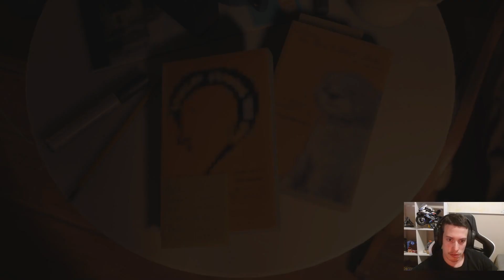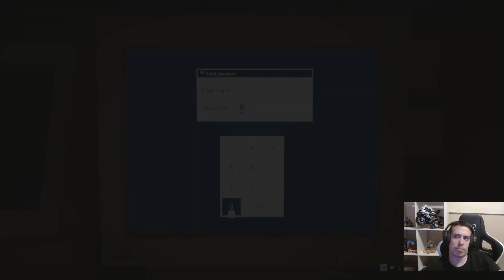Alan Wake II #10 (2024.01.15.)